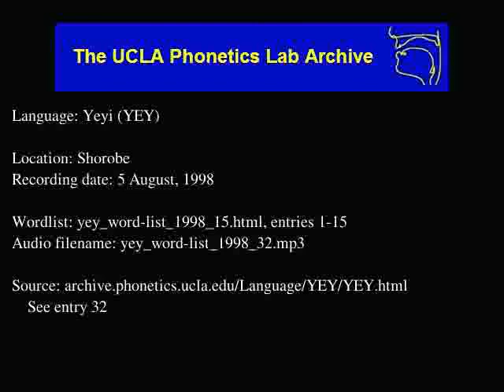Yeyi audio: yey_word-list_1998_32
Shorobe
Date: 8/5/1998

Contributor: Keitumetse Kebihilwe, female, age 44
UCLA Phonetics Archive